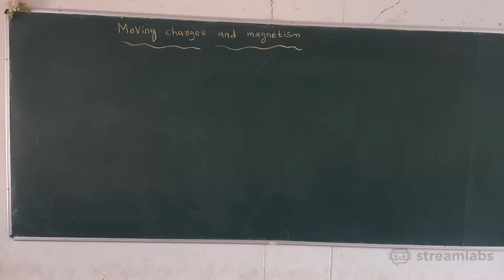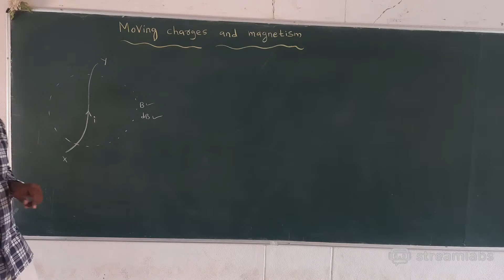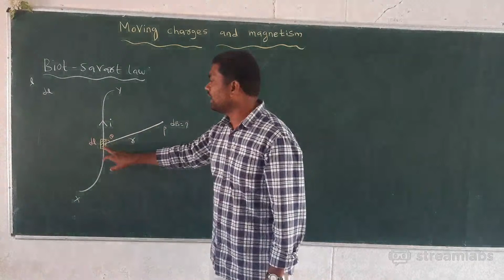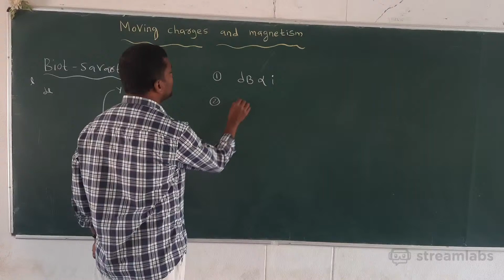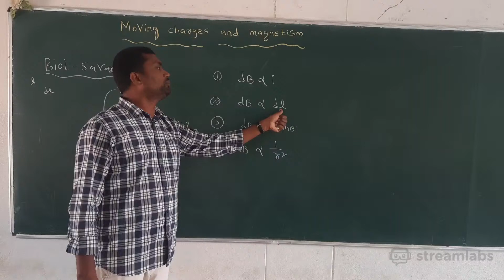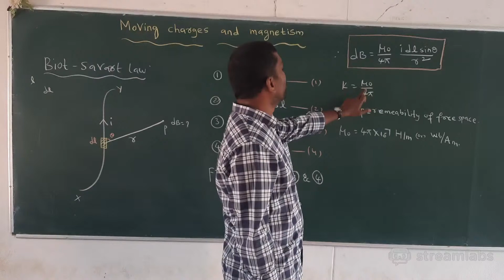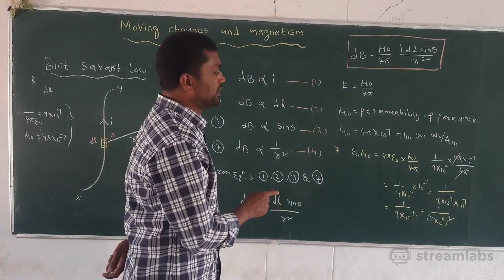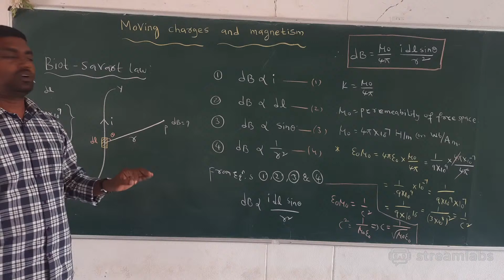MOVING CHARGES AND MAGNETISM // PART 01 // BIOT SAVART LAW //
MOVING CHARGES AND MAGNETISM , INTRODUCTION, BIOT SAVART LAW,